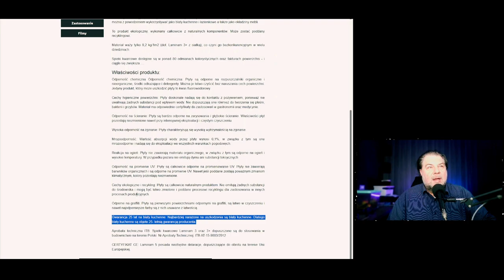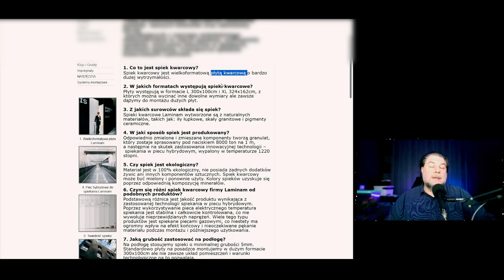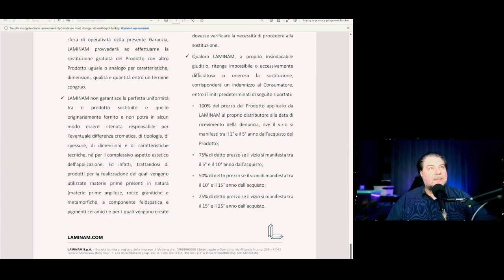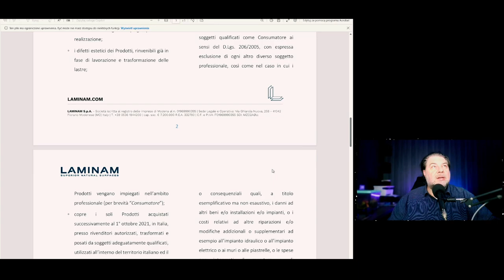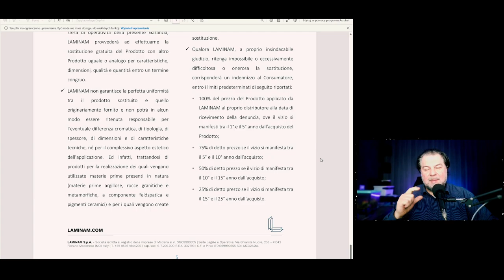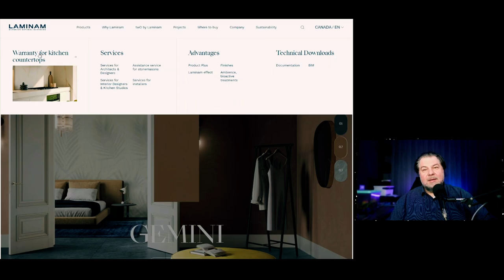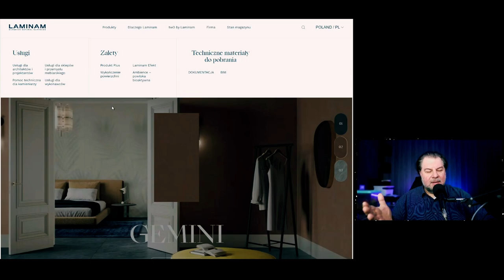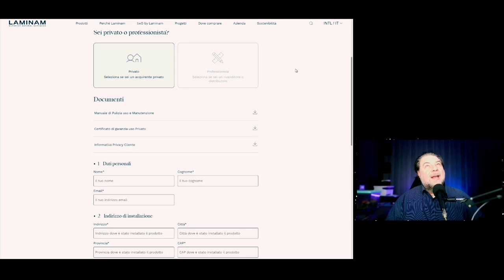Czy Laminam Naprawdę Oferuje 25 Lat Gwarancji na Blaty Kuchenne? 🔍 Sprawdzam!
Czy 25-letnia gwarancja firmy Laminam na blaty kuchenne obowiązuje w Polsce? W tym filmie dokładnie przyglądam się certyfikatowi gwarancyjnemu Laminam, analizuję warunki, i sprawdzam, czy obietnice dystrybutorów pokrywają się z rzeczywistością. Podczas weryfikacji dzielę się również swoimi wątpliwościami i spostrzeżeniami na temat tej oferty. Jeśli planujesz zakup blatu kuchennego Laminam, koniecznie obejrzyj ten materiał, aby dowiedzieć się, na co zwrócić uwagę!